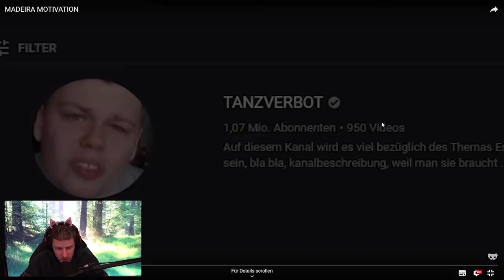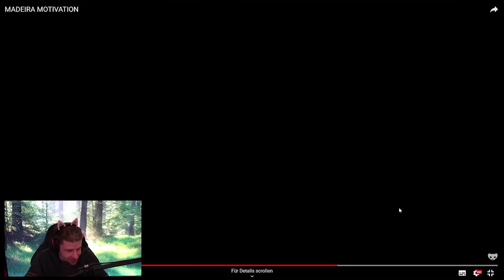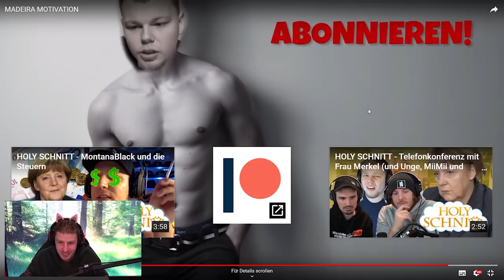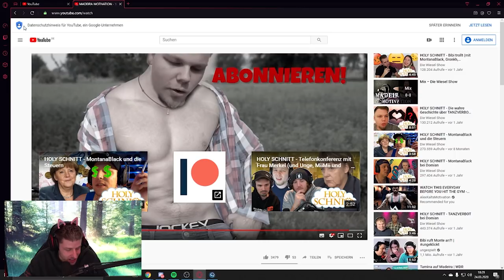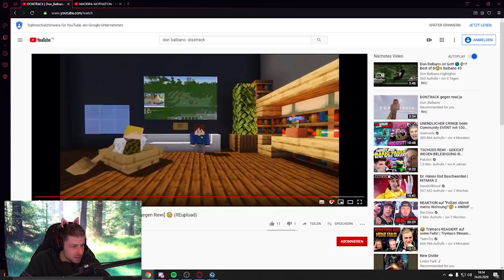krasse TRANSFORMATION auf Madeira